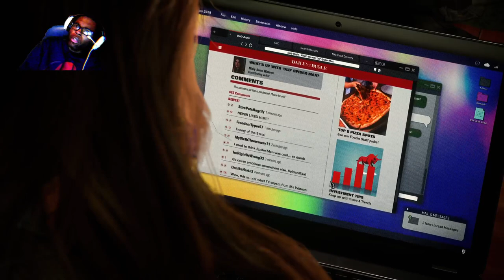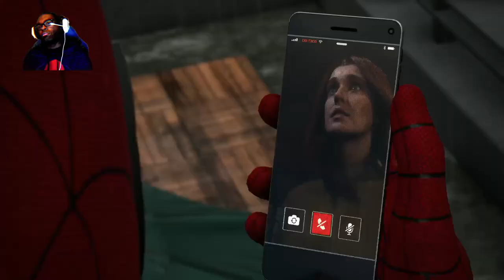Marvel's Spider Man 2 pt#40 Mary Jane Absolutely ha!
Playlist Spider-Man 2 PS5
   • Marvel's Spider-Man 2
deadpoolghgamer14
  / 16803375.  .
MJ) Insomniac
привет, йоу
1v1? for money fr coming Leaving soon!
epic
Notace9059
now lets reach 700subs